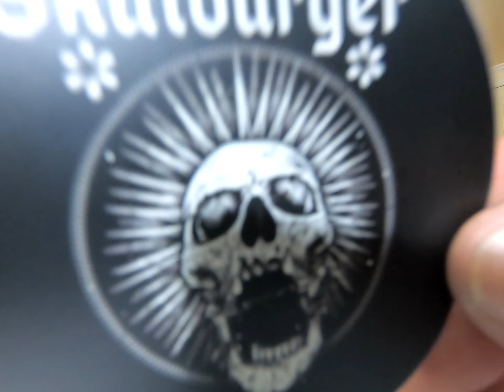Skulburger .. Live at the Lair .. Bonehandler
Yep were back with another cheapo cheapo production of Skulburger TV. Your free rock show for the week. This week we got a guest at the lair for a couple o songs Trombone Sam from Rex Luther
If ya want a free sticker before they're gone get hold of us and we will get it to you.
TODAYS SONGS:
02:00 - You Stole My Lighter
05:15 - Live in L.A.
07:55 - Donwanna
11:57 - Release Me*
14:30 - Rail Road Worker*
19:56 - 2 steps forward 3 steps back*
             *with Trombone Sam
26:52 - Mama Sz
30:57 - Stackin Rocks
33:30 - Rock This Place
37:05 - Lighter 2
39:46 - Locked up in TUCSON
41:48 - America
44:02 - I wont grow up
45:51 - Cartel
49:35 - Fast Fingers Freddy
53:23 - Jeff put the J in pussy